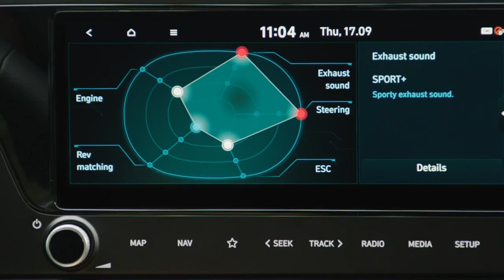La nouvelle terreur des courbes : Hyundai i20 N au 204 ch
Hyundai a dévoilé son tout nouveau modèle haute performance: la All-New i20 N, une voiture taillée pour le circuit, directement inspirée par la i20 WRC de rallye...détails